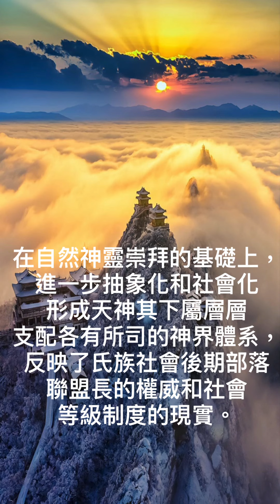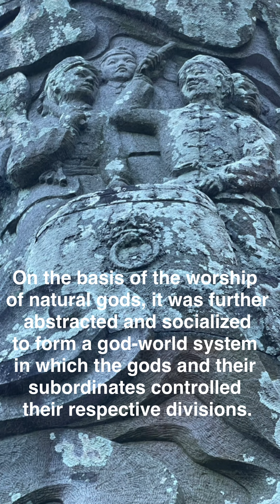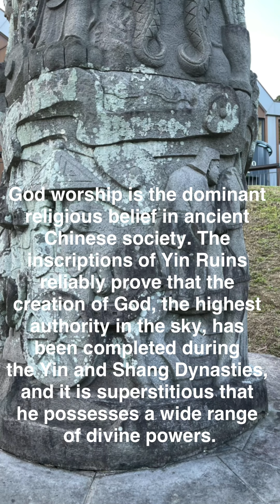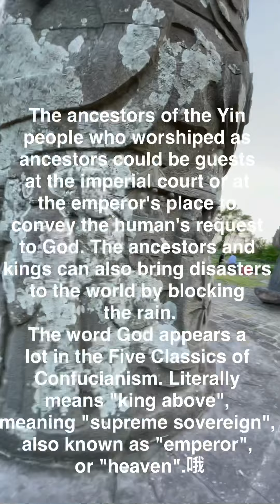中華道教總、8玉皇大帝